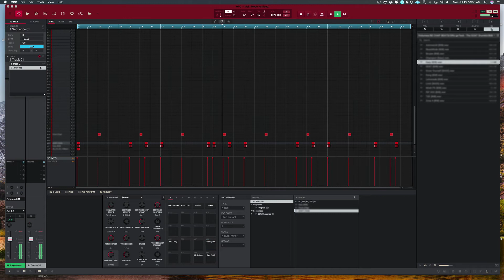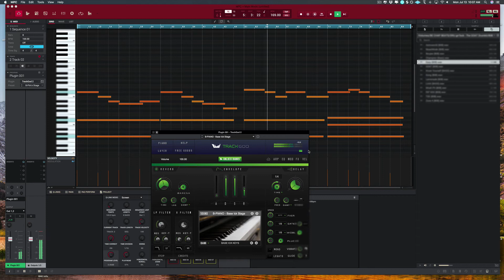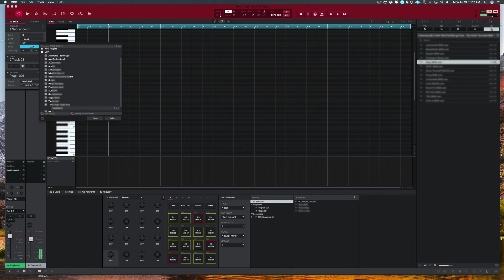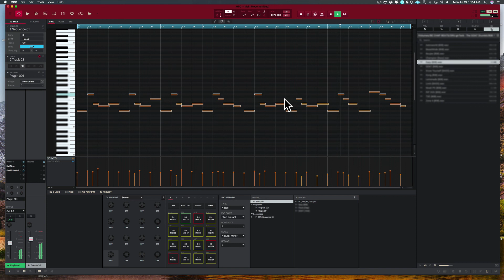The Glazed Hi Hat Midi Loop Kit Preview By Brandon Chapa | 50 HI Hat MIDI Loops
50 Hi Hat Loops with MIDI "The Glazed Hi Hat Midi Loop Kit" - By Brandon Chapa